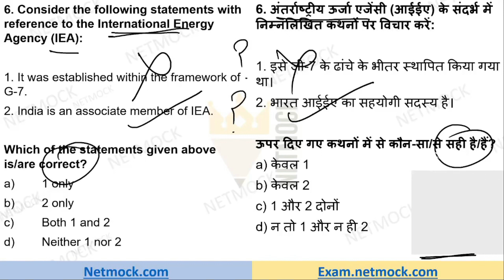Current Affairs MCQ | International Energy Agency | Current Affairs MCQ By Prince Luthra AIR 577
In this video we’ll walk you through:

00:00 - Intro

topics

LAKSHMIKANT POLITY

SPECTRUM HISTORY

📚 📚 📚  Our Courses 📚 📚 📚

UPSC
UPSC IAS Syllabus
UPSC Syllabus
UPSC Online
UPSC Exam
UPSC CSE 2022
Civil Preparation
UPSC Preparation
UPSC Motivation
UPSC Online
Crack IAS
Crack UPSC
UPSC FPFO
EPFO 2022